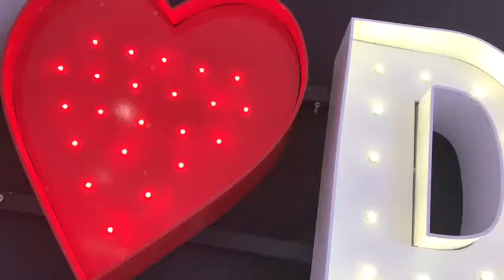Kids y babies en Worldance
Y nuestro taller de verano llego a su fin!!! Realmente la pasamos genial !! Todo el equipo de profes y nuestros artistas!! La rompieron 😁 fueron clases increibles !! Llenas de felicidad y mucha creatividad !! A falta de show o invitaciones a las clases!! Compartimos via videos nuestros resultados 👏🏻👏🏻👏🏻👏🏻 los invitamos a seguir avanzando con las propuestas del año de Worldance 💜 Los Esoeramos ⭐️ y muchas gracias por elegirnos 💞